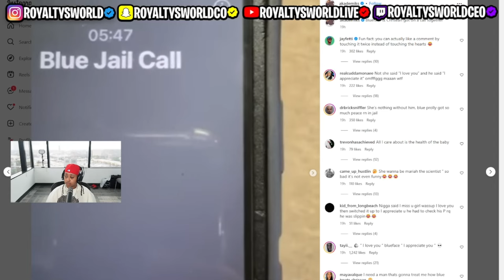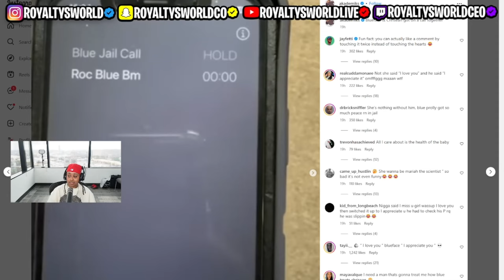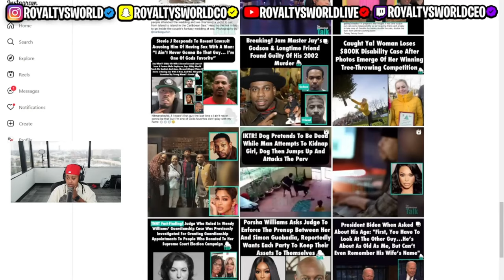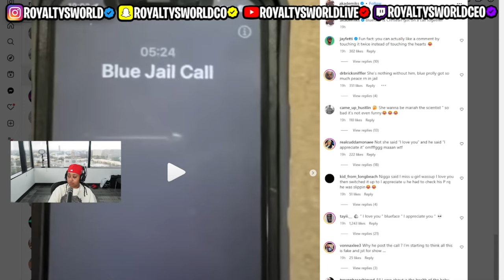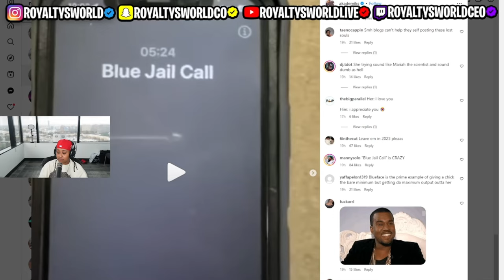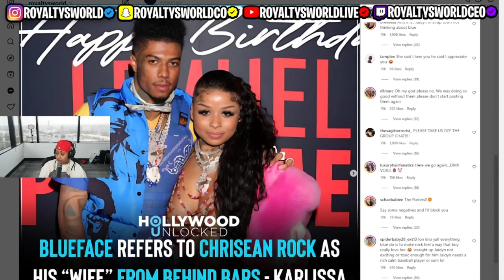Blueface called Chrisean his WIFE on the FIRST phone call 🤣 Welp we have TWO weddings to attend now🤣